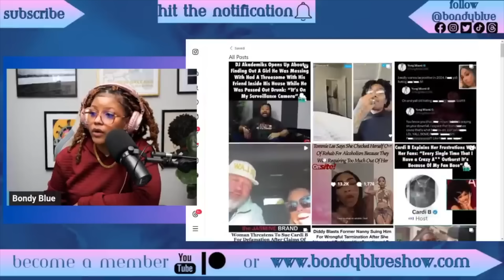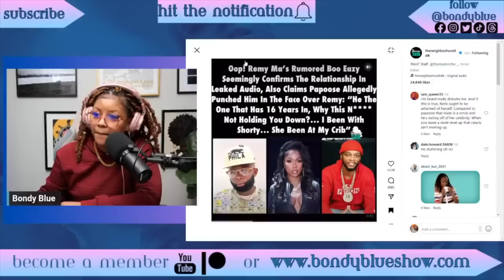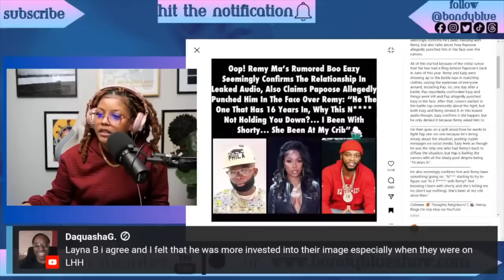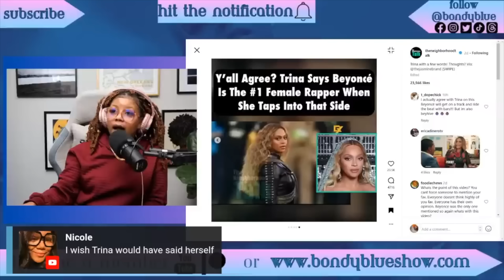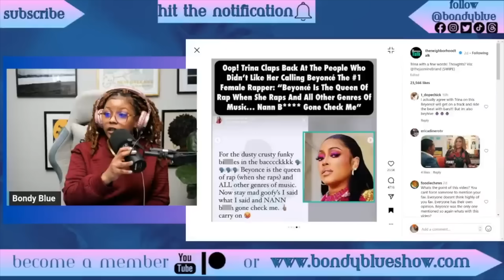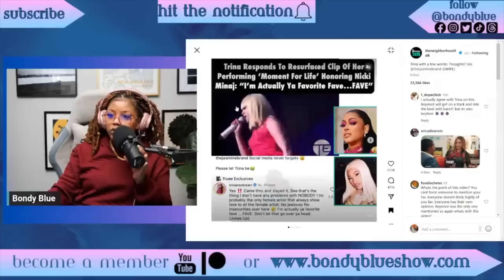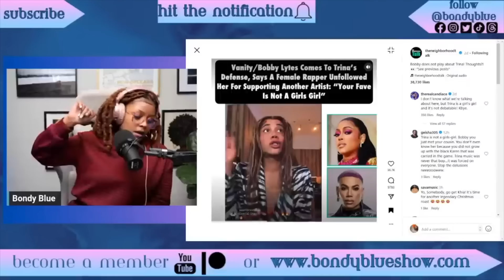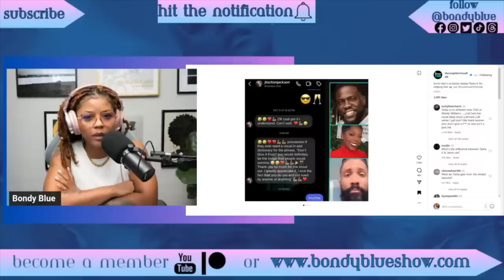Remy Ma, Trina, Tasha K, Kevin Hart